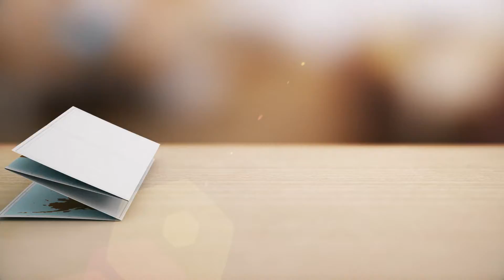Energy Professionals - We Do Commercial Solar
One hour of sun could be enough to power our entire planet for 25-30 years. It's just a matter of capturing and harnessing it. By installing solar, you're not only using the world's largest renewable energy source and being environmentally friendly, you're also reducing and taking control of your energy costs.